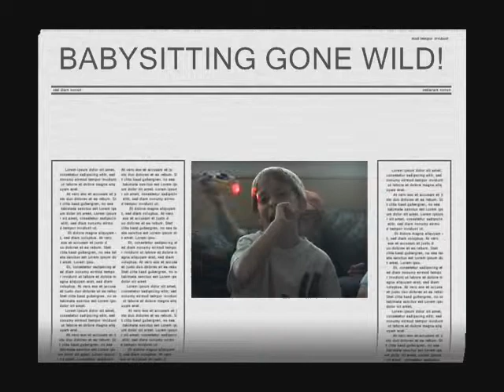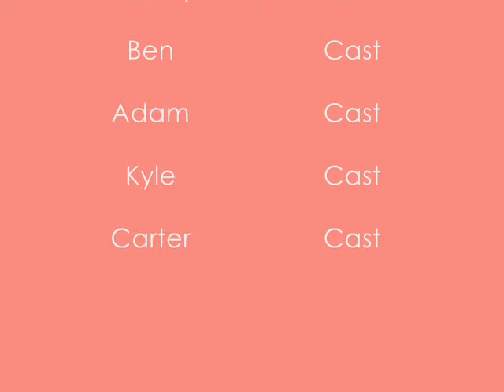Babysitting gone wild.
Jenna, Tess, Christie, & Gabby attempt to babysit four little boys. Will the babysitting end up in a wrestling match?